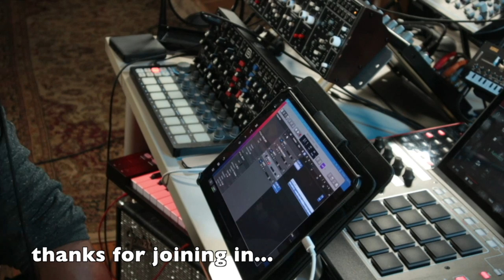Back to the Mac | The Best M1 Mac Mini for Music and Video Editing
How I made the decision to get the 16GB Mac mini. Why I had to upgrade my computer. Is it worth the extra money? What are the benefits 16GB. Music and Video editing power. Live Streaming and FX processing. Apple has always been ahead of the wave in the creative technology lane. For a while I feel the quality of the Desktops were falling off. I started to buy only iPads 1st. But now that I have the M1 Mac Mini 16Gb, I can see clearly now. They knew what they were doing all along. This thing is a beast!! I use I for E-Camm Live Streaming, Video Editing. and Music Production. And this is the first video of a series that showcases the processing power and progress.

About Creative Decysions

Making videos about music making and finding creative your creative voice. Creators in the Making! “If you create it, it will be” is the motto.

CJXN is  Cylk Jackson / Cysion
Music producer, song writer artist and performer. Here to showcase tools of creativity, and share my knowledge with the world. I've been studying creativity for over 15 year's and have decided to combine all my resources in order to maintain a constant flow of innovation, inspiration and motivation through this channel.

Equipment list

Mac mini 16Gb

Cameras

(2) Cannon m50

Manfroto Tripod

iPhone 11XR

iPhone 6s

Computers

iPad Mini 4

IPad Pro 11 inch 128gb

MacBook Pro 13 inch

MacBook Air 13 inch

Synths and Samplers

Akai MPCX

Ensoniq ASR-10

Moog Werkstatt

Behringer Model D

Fender Jaguar Bass

Fender Rumble 40 Bass Amp

Mics

Shure SM57

Shure SM58

AKG 214

MXL 990

Mixers

6 SSL Mixer

Beringher Xenyx 1202FX

Mackie Big Nob

Audio Interfaces

Focusrite 2i2 Interface

UAD Apollo Twin (thunderbolt)

UAD 2 Satellite

MIDI Keyboard / Controllers

Nektar Panorama P4 midi

Arturia MiniLab midi Keyboard

Arturia Beatstep

Axiom air 32 mini

Roli Block

KRK 8 Inch RoKit Monitors

JBL Flip 4 speaker

Headphones Audio-Technical ATH M50x